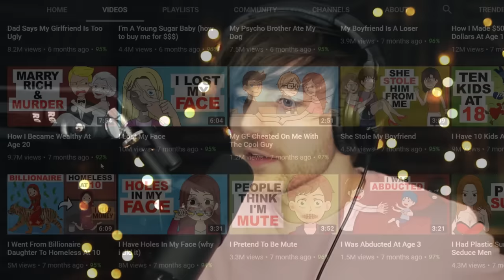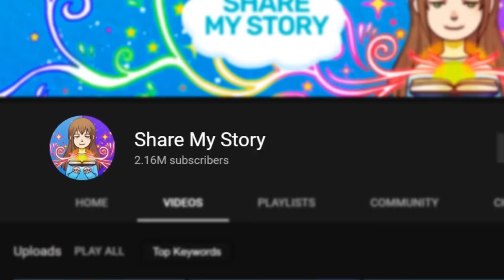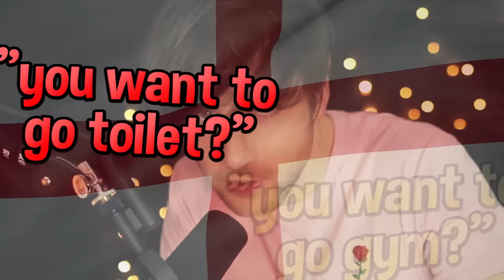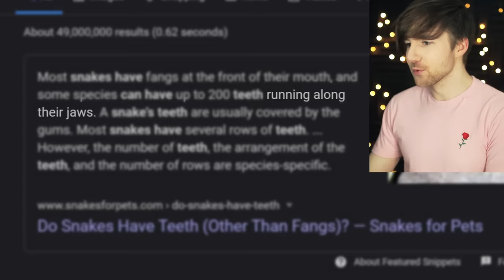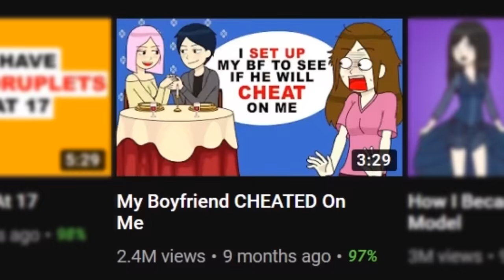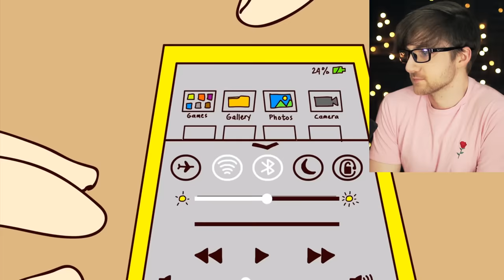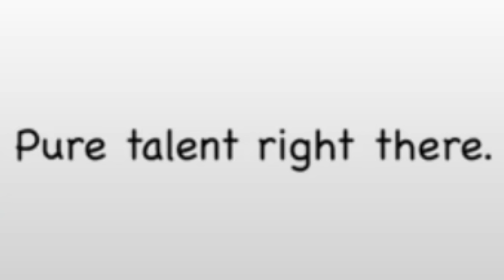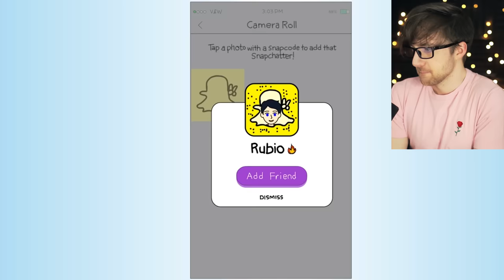ANIMATED STORIES That Would Get BANNED On The Disney Channel (Share My Story Reaction)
RobertIDK dives onto Share My Story Animated to check out some animated stories that would get banned on the disney channel!! WUH-HEY! This true story animation reaction video is wild, awkward, silly, funny, INSANE, and it actually happened!! Grab some popcorn because this is a good one!!